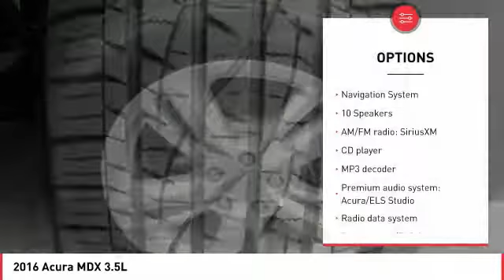2016 Acura MDX Seaside CA B1792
2016 Acura MDX 3.5L

2016 Acura MDX Graphite Luster Metallic 3.5L w/Technology Package Ebony w/Leather-Trimmed Interior. 27/19 Highway/City MPG CARFAX One-Owner. Clean CARFAX. Awards: 2016 KBB.com Best Buy Award Finalist 2016 KBB.com 5-Year Cost to Own Awards 2016 Kelley Blue Book Brand Image Awards are based on the Brand Watch(tm) study from Kelley Blue Book Market Intelligence. Award calculated among non-luxury shoppers.  Kelley Blue Book is a registered trademark of Kelley Blue Book Co., Inc. Reviews: Generous number of features for the money; adept handling; good fuel economy; confident acceleration; quiet cabin; excellent crash-test scores. Source: Edmunds The Acura MDX is as refined as it is sophisticated. It is adorned with gorgeous Jewel Eye LED Headlights, which are designed to help improve reaction times and lessen eyestrain. With SUVs and Crossovers, keeping vehicle weight low is important. Acura worked some engineering magic when they shed 275 pounds from the vehicle, all the while increasing unit body rigidity using hi-tech lightweight materials. Expert engineering make the MDX quieter with acoustic front glass, sound-deadening materials, and active noise cancellation. On the inside, drivers will find comfort and luxury amidst high-tech advancements. The dash offers a sleek look and convenient arrangement of controls. The MDX comes standard with a 3.5L 290hp V6, i-VTEC engine, which gets an EPA estimated 19 MPG City and 27 MPG Highway for FWD models and 15/27 for SH-AWD models. It has a 9-Speed Sequential SportShift Automatic and the ability to switch to manual control where you can change gears with paddle shifters. The MDX comes standard with a very generous assortment of features. Some of the items are the Multi-View Rear Camera, Anti-lock Brakes, USB iPod Integration, Vehicle Stability Assist, Bluetooth HandsFreeLink, and a Power Tailgate. Optional packages give you amazing items as well. Some of them are Acura s Next Generation Navigation System, the Forward Collision Warning System, ELS Premium 10 speaker Sound System, and a 9-inch overhead screen in the rear with the Entertainment Package or a 16.2-inch split screen display with the Advance package which can display up to 2 video sources. Acuralink can also provide other services with a subscription including vehicle theft tracking, live concierge service, and remote unlocking/locking. Source: The Manufacturer Summary Vehicle price and availability are subject to change without notice.